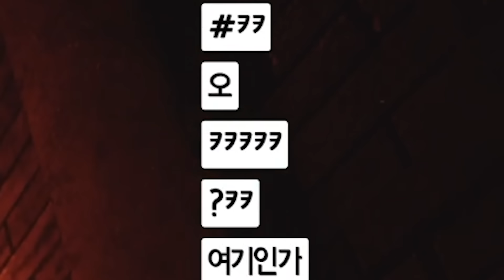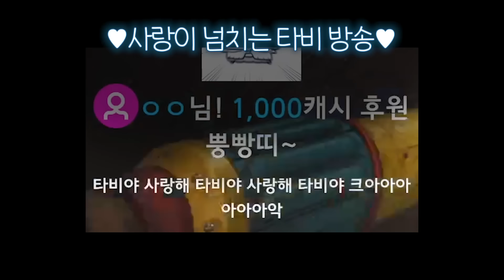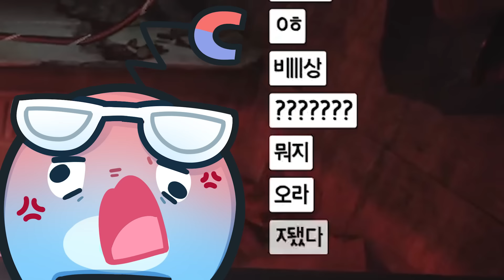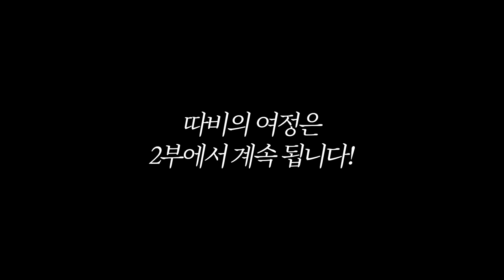탈출이나 시켜줘 [파피 플레이타임 3] #1